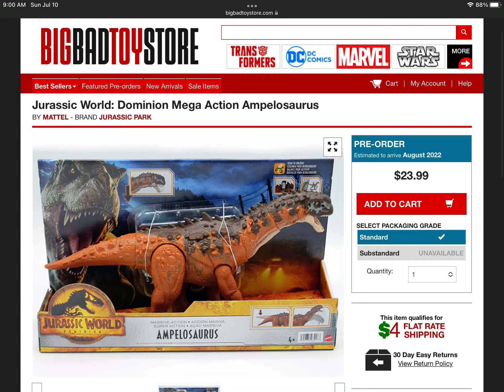JaseRex reviews the Massive Action Ampelo soon!